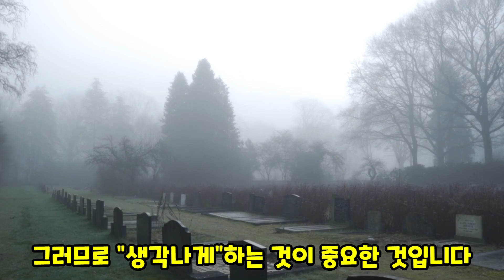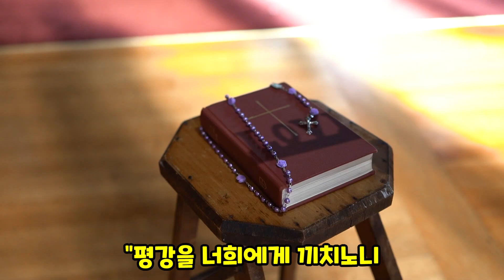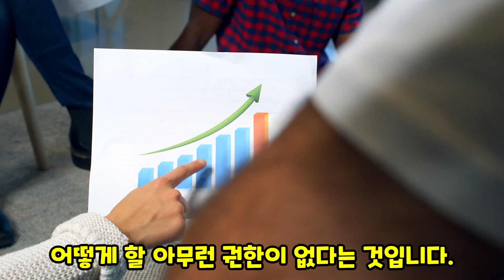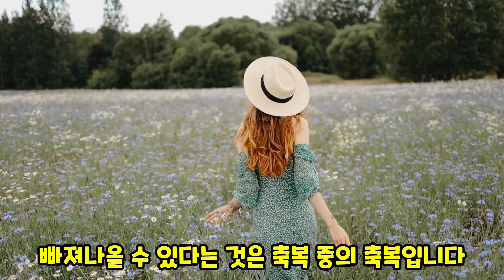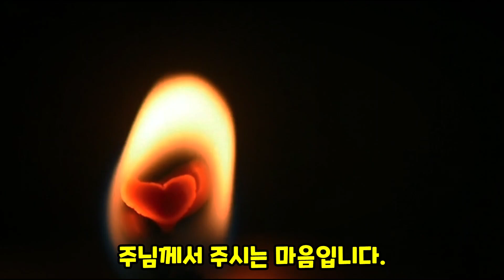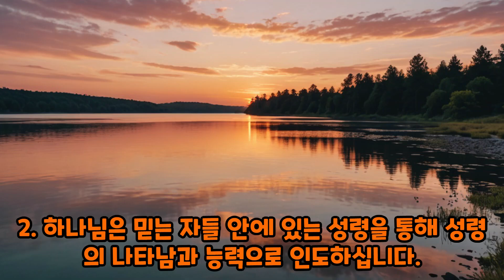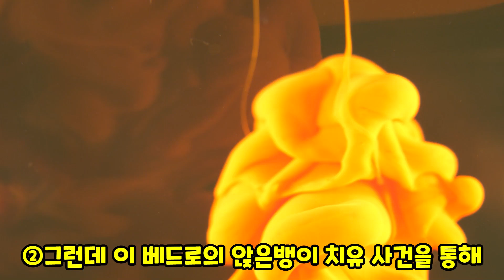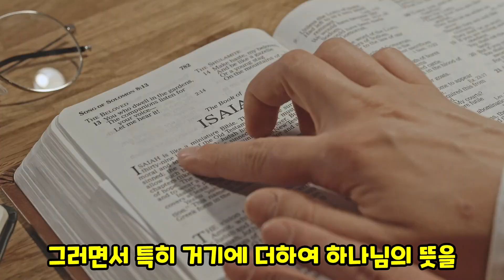성령의 도우심이 오는 믿음을 가지라(요일3:24)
우리가 신앙생활에서 승리하려면 우리 안에서 성령님이 끊임없이 도와주셔야 합니다.  하나님은 믿는 자들 안에 있는 성령을 통해 성령의 나타남과 능력으로 인도하십니다. 성령의 인도를 받게 되면 진리 안에서 자유와 평안이 있습니다.